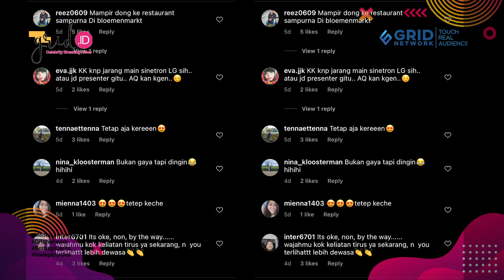WOW! Artis Cantik Ini Tampil Lebih Trendi Setelah Dipinang Oleh Bule Belanda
Grid.ID

EDITORIAL OFFICE

ADVERTISING